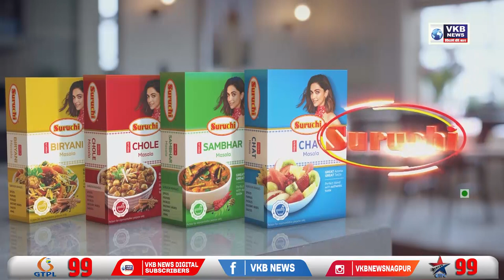बीजेपी की ओर से डागा अस्पताल मे फल वितरण